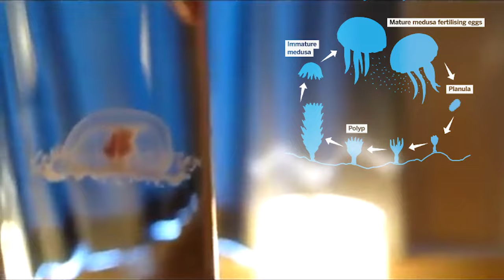The Strange But Incredible Immortal Jellyfish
On of the most incredible organisms living in the oceans of planet Earth is the Turritopsis Dohrnii, more popularly known as the immortal jellyfish. Watch the video to find out why!

Script - It is a tiny, transparent jellyfish that was first discovered in the 1880s in the Mediterranean Sea, but can be found in many oceans around the world. But what makes this strange almost alien like creature so incredible, is that it is biological immortal, this means that the creature can be killed, but doesn't seem to die from old age. Most jellyfish species have a relatively fixed life-span, which varies by species from hours to many months, but this jellyfish is capable of reverting completely to a sexually immature stage after having reached maturity. Which is kind of like a butterfly changing back to a caterpillar, instead of dying. The immortal jellyfish begins it life as a larva, called a planula. The planula settles on the sea floor and grows into a cylindrical colony of polyps. These polyps then spawn genetically identical jellyfish, which over a matter of weeks grow into adults. When fully grown, they are still tiny, around 4.5mm across, but they seem to have an incredible skill. When they become threatened by physical injury or even starvation, the creatures can transform back into a juvenile polyp, by retracting there tentacles, shrinking there bodies and sinking to the ocean floor to start the cycle all over again. Over time new genetically identical clones of the original jellyfish are released from the polyp in to the sea and incredibly these can also transform back if threatened, meaning that the process can be repeated over and over again. However, this remarkable ability, doesn't mean that they cannot be harmed, many Turritopsis Dohrnii fall victim to the general hazards of life in the sea, including being eaten by predators or succumbing to disease. Since the discover of the immortal jellyfish, many Scientists have been fascinated by the creatures ability, which is called transdifferentiation. The natural process has inspired many researchers to hopefully find a way of using stem cells to renew damaged or dead tissue in humans. So, one day in the future, humans may live for hundreds or even thousands of years, and it may well be achieved because the research that went in to tiny blob, we know as the immortal jellyfish.
Attributions -
Jellyfish-High Frequency Media
Caterpillar to Butterfly-Your Family Farmer
Born of Baby Jellyfish- budding Polyp release Ephyra
immortal youth reverting jellyfish - Dr John and